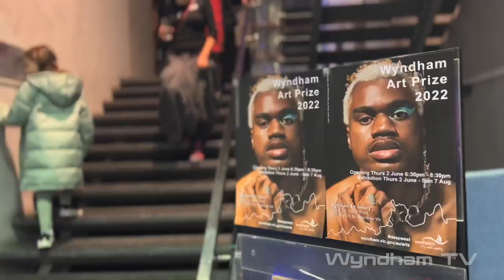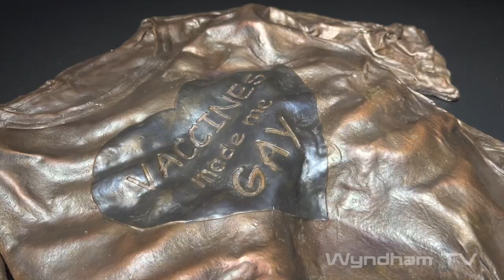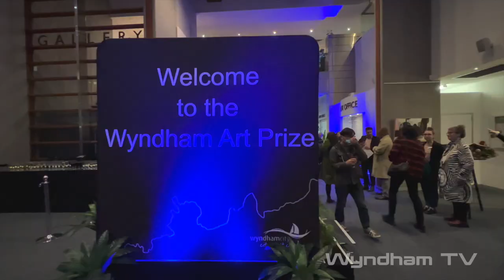Wyndham Art Prize 2022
Last night the winners of the 8th annual Wyndham Art Prize were announced at the Wyndham Cultural Centre.
Open to the public, the red carpet event was thoroughly enjoyed by everyone who attended.
Wyndham TV attended the event and put this report together.